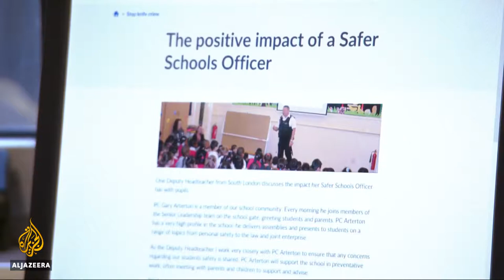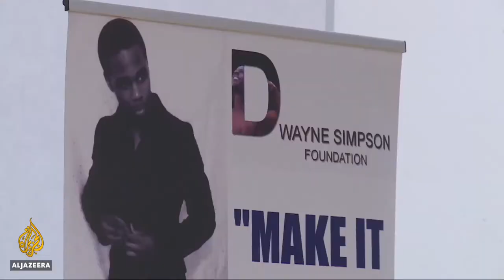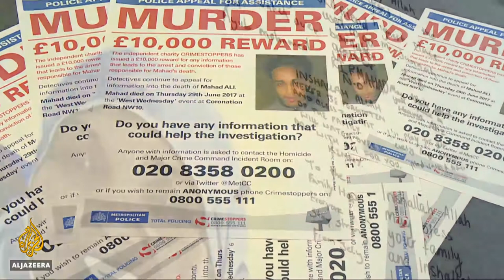UK knife crime takes toll on black teenagers.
Former England footballer Jermaine Jenas returns to his home city of Nottingham to investigate the spike in knife crime that's devastating young lives and families.

Al Jazeera NEWS.